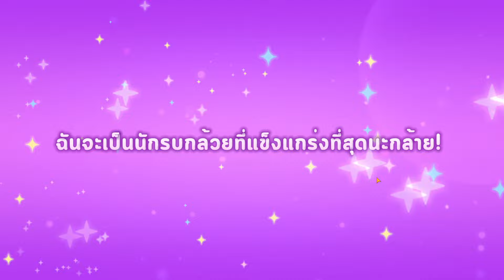CookieRun: Tower of Adventures : สอนรีไอดีง่ายๆ ใน 7 นาที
ชื่อบัญชี : เศรษฐพงศ์  คงพ่วง
ธนาคารกรุงไทย : 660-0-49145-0

✅ Line : lowsugar2503

เกม CookieRun: Tower of Adventures